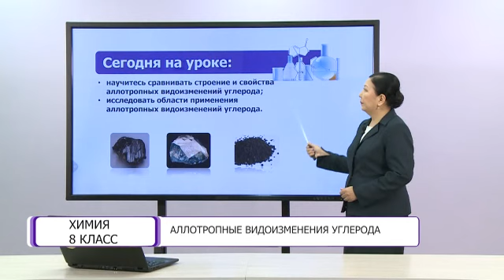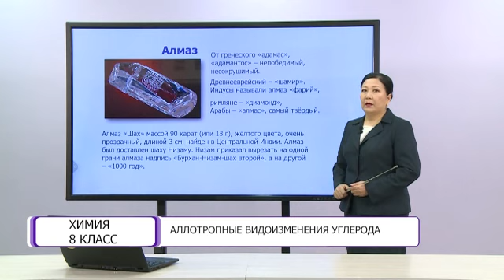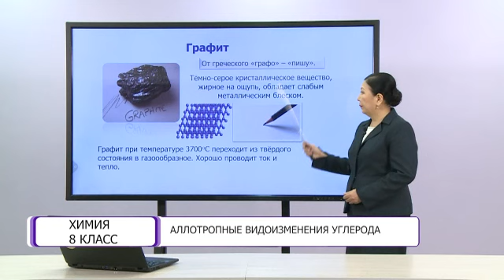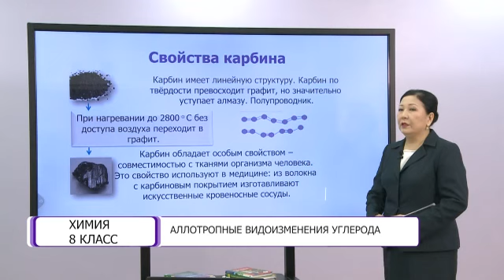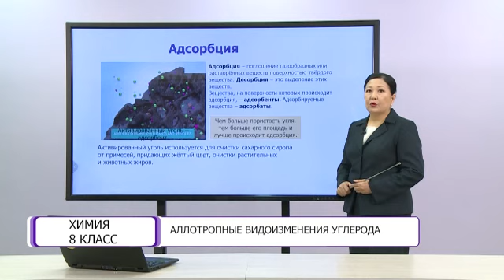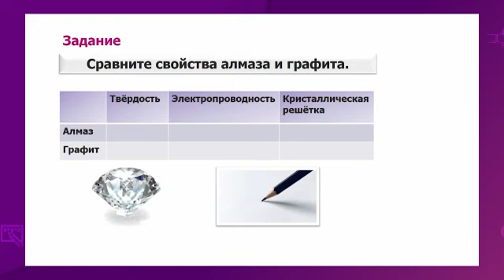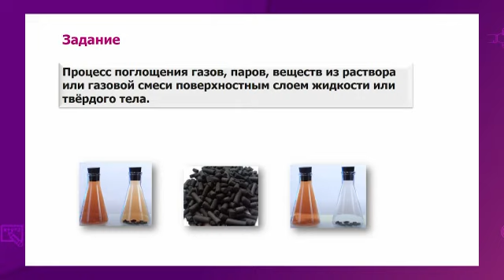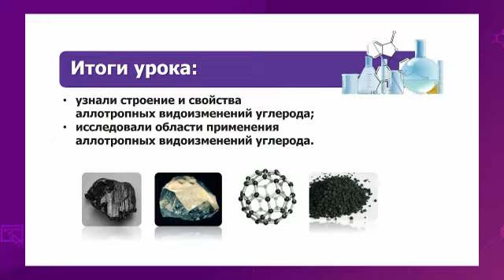Химия. 8 класс. Аллотропные видоизменения углерода /30.04.2021/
Тема урока: Аллотропные видоизменения углерода